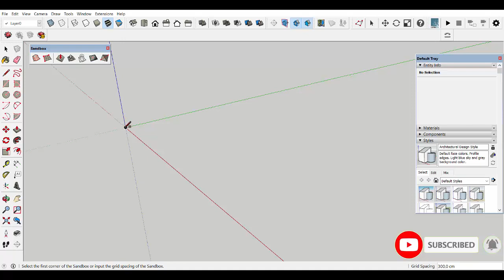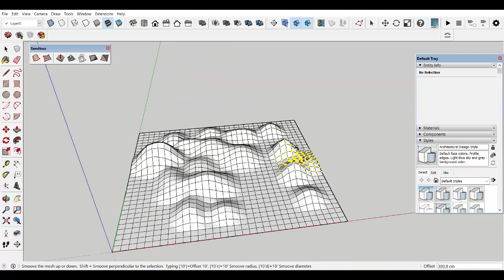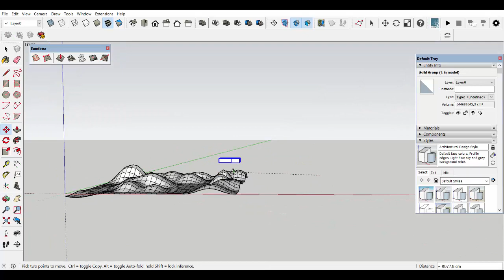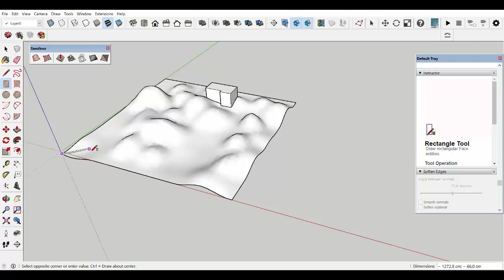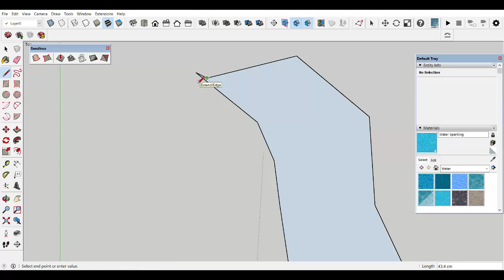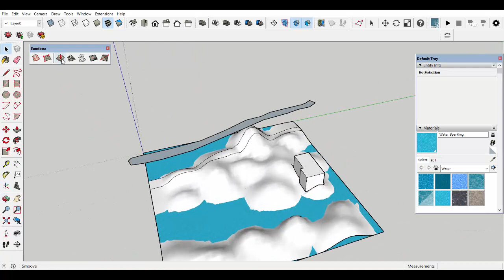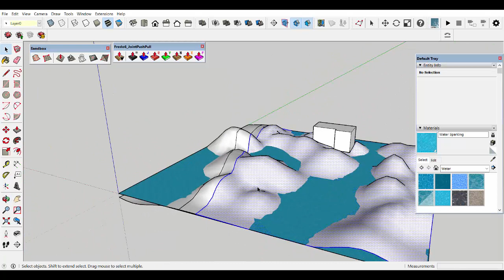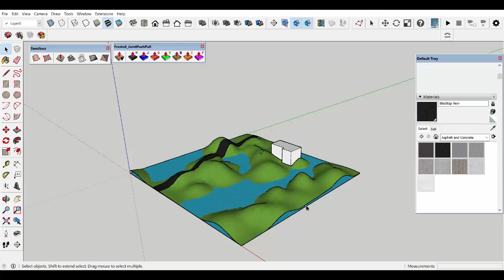SKETCHUP TERRAIN AND LANDSCAPE MODELING - SANDBOX TOOLS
If you think this video is useful for you, please like and subscrabe.